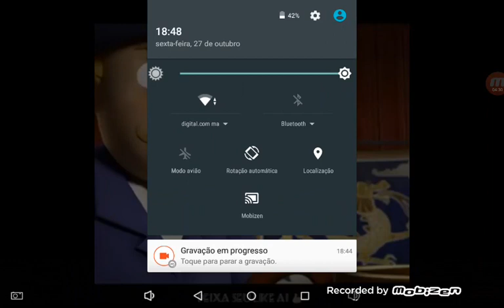Patrulha canina filhote fu parte 1